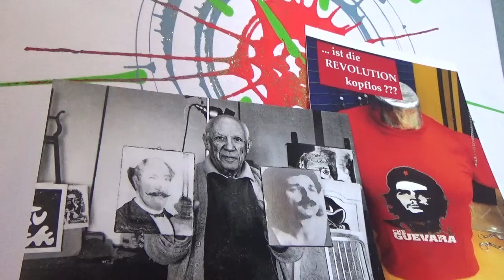Willfried Liebe Poems 4Weg damit